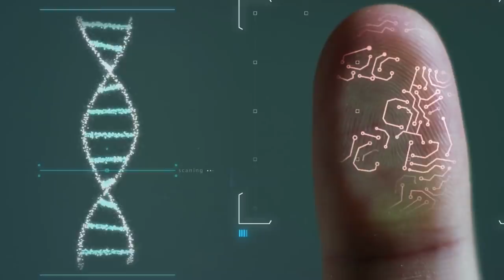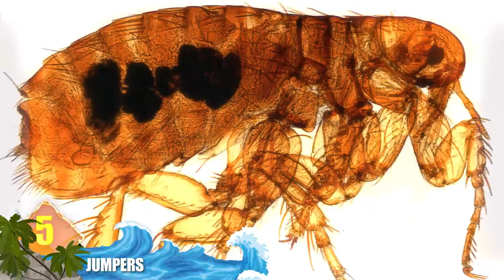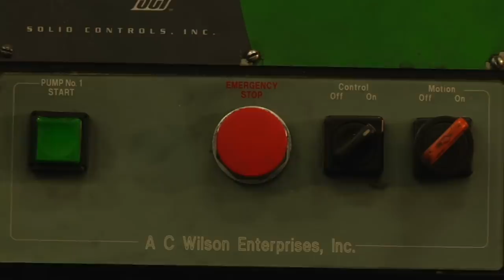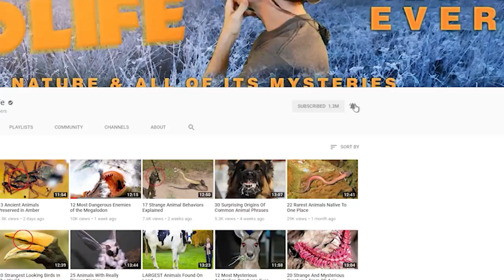Animals With AMAZING Powers and Abilities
From the world’s loudest creatures … to flying frogs and immortal jellyfish ... Here are 16 animals with unexpected powers and abilities

#6  Stealth Mode
Several animal species display abilities that serve to make them near-invisible to prey.  Owls can descend on field mice without making a detectable flutter of their wings.  Researchers are still attempting to puzzle out how their wings and feathers mitigate aerodynamic noise.  The Western Barbastelle bat of Europe preys primarily on moths.  Because those insects can detect the echolocation calls of bats, these flying mammals will whisper their calls. Experts say this species emits a pinging sound that is up to 100 times quieter than that of their cousins.  That essentially renders the bats undetectable to prey and makes it easier to ambush them.

#5  Jumpers
Fleas are notorious as parasites feeding off the blood of their hosts.  Did you know they have powerful hind legs, which enable them to jump great distances?  They can vault up to 100 times their body length!  Some other critters share this athletic ability.  That includes Jumping Spiders, which can make leaps of around 50 times their body length.  And measuring about 5 inches (13 cm), Kangaroo Rats can jump distances of 9 feet (2.75 m), or more than 20 times their body length.  If humans had this type of proportionate strength, we’d have no worries about leaping over tall buildings in a single bound!

#4  Sound and Fury
What does the surface of the sun have in common with the Pistol Shrimp?  They can both produce incredibly intense heat.  The common name refers to the animal’s disproportionately huge claw, which is larger than half the shrimp’s body length.  Instead of pincers, this claw has two parts which resemble a pistol.  When the ‘hammer’ part is released into the other part, it creates an explosive wave of bubbles that can blow away larger predators, and can smash through glass.  The wave is technically known as a cavitation bubble which can generate speeds exceeding 60 miles per hour (97 km/h) and produces a noise of 200 decibels or more.  When it collapses, temperatures can reach nearly 8,500 degrees Fahrenheit (4,700 degrees Celsius).  That’s not as scorching  as the sun’s surface, but it’s pretty close.  And it’s phenomenal for a shrimp that measures about 2 inches long (5 cm).  Did you know that if the snapping claw is damaged, a smaller claw will regenerate in its place? That causes the original, small appendage to grow into a larger snapping claw.  That ability to reverse claws has only been documented in the Pistol Shrimp!

#3  Slippery Skin
The Spiny Mouse gets its common name from uniquely stiff guard hairs that resemble the spines of a hedgehog.  That’s one unusual feature.  What really sets this critter apart is their unusual defense mechanism.  When caught by a predator, they can literally slip out of their skin to escape.  They’re the only animals known that can deliberately self-amputate parts of their body to avoid capture.  Any skin tissue that’s been released or damaged will regenerate with minimal scarring.  That includes not only their skin, but hair follicles, fur, and cartilage.  Experts think that similar genes for regeneration could exist in other mammals, including humans.

#2  Loud and Clear
The Water Boatman is a minuscule insect that measures about 2 millimeters long.  They're commonly found in European ponds, and there doesn’t seem to be anything so exceptional about them.  But it has a talent that is unlike any other animal on this list.  The males of this species are regarded to make the loudest noise of any animal proportionate to its size.  Sound engineers have documented the noise at 99.2 decibels, or about the volume of a passing freight train.  The sound is audible to humans as they walk past the pond shore.  Researchers know the noise is created underwater by the males as a type of courtship ritual.  But why it’s so loud is still a mystery.

1...